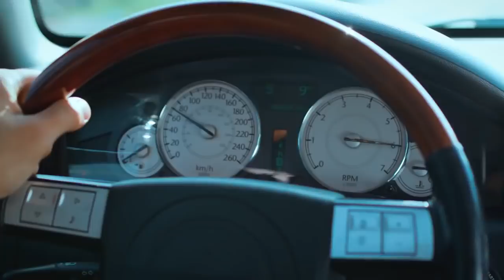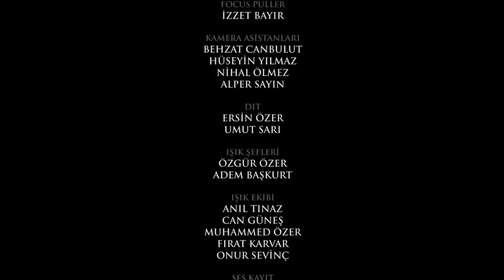adini sen koy (episode 261) eng sub